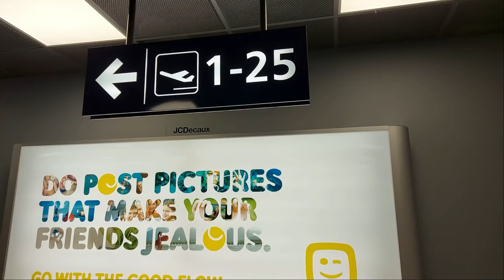Vlog ro7egh lmaghrib adzagh lwalidin ino 🇲🇦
Documents à fournir pour entrer au Maroc
Fiche santé:
Test PCR valide de 48 heures maximu heure d'atterissage inclue

Programme utilisé pour faire le montage:
Filmora X